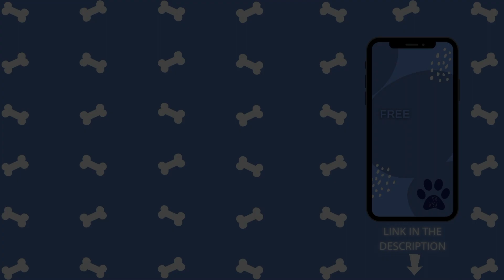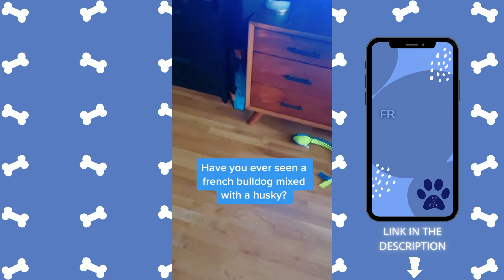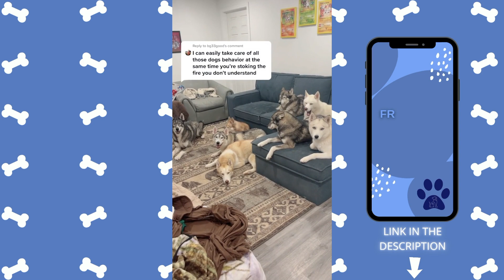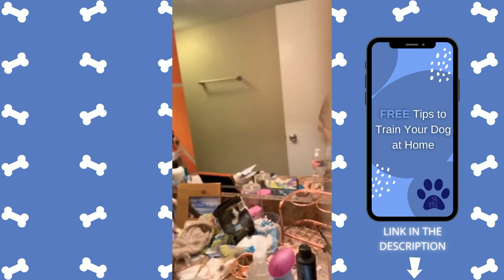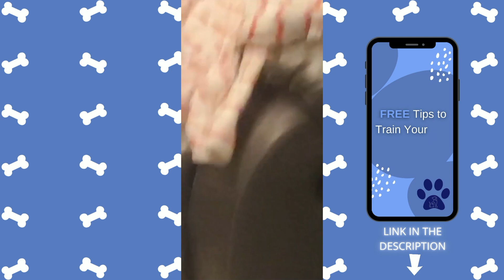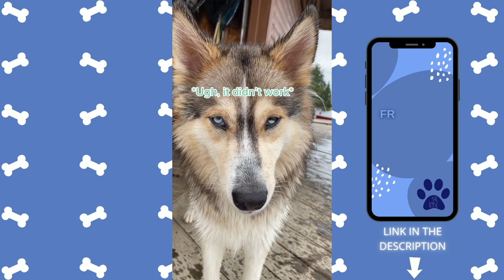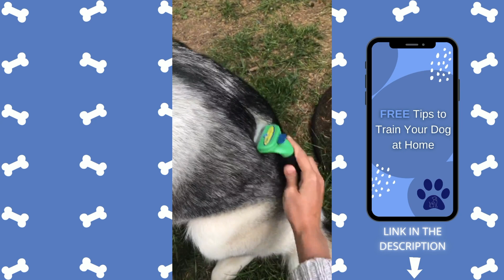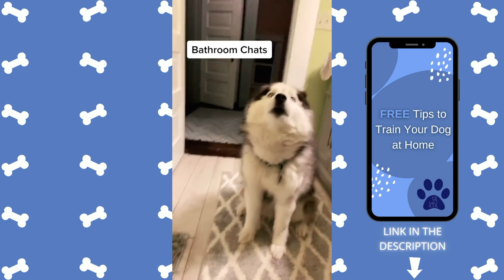Funny 😂 and Cute 😍 Husky Compilation 🐶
Huskies Advisory release another compilation video with the most Funny and Viral TikTok’s 🐶

Try not to laugh with this adorable Husky compilation 🤩

Huskies Advisory compile the best and most viral videos on TikTok only to make you laugh and make you a better day 😍

If your Dog don’t respect you don’t forget to check this FREE Tips to Train Your Dog at Home 🦮 :

Credits 🎥 :
(Don’t forget to check this incredible profiles and give them a follow 👍)
*Credits are in order with the video 🐶

Any of this videos are done/ filmed by us, we only compile the most funny and high quality videos that we found, edit them to be more funny only for entertainment propose, if you are the owner of any of this video just send us a email  and we can remove it 👍